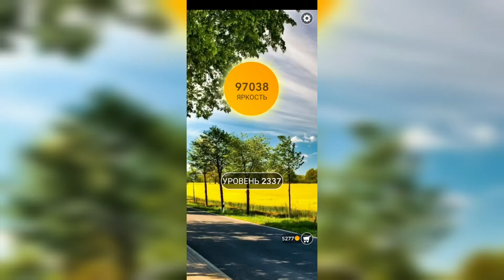Word / Слово Крест: Поиск русского кроссворда / Уровень 2337